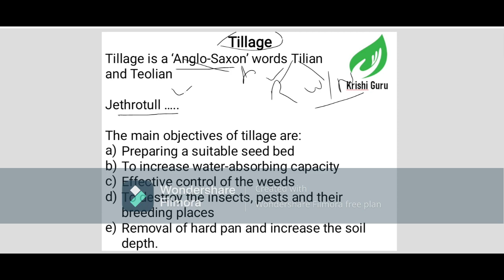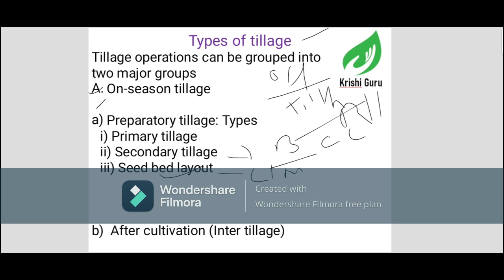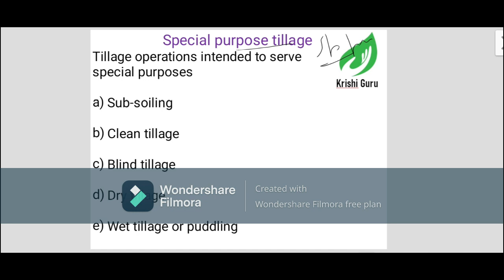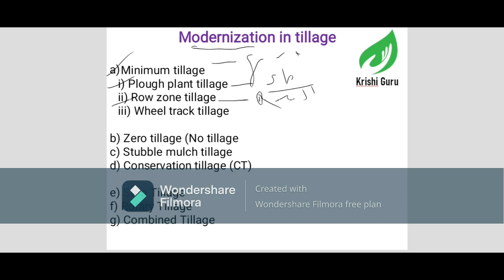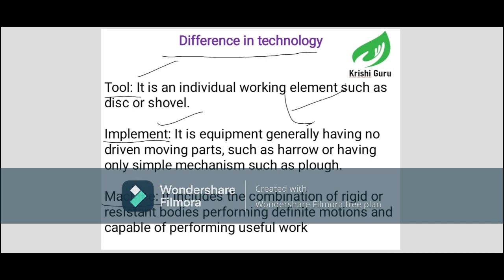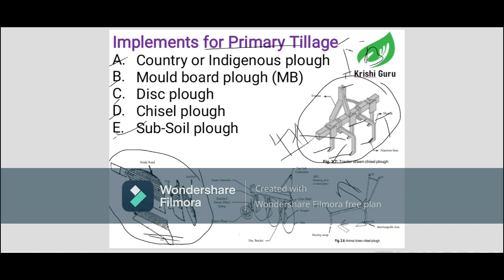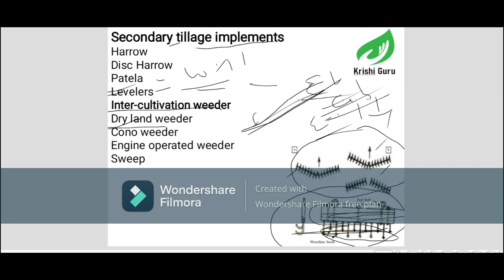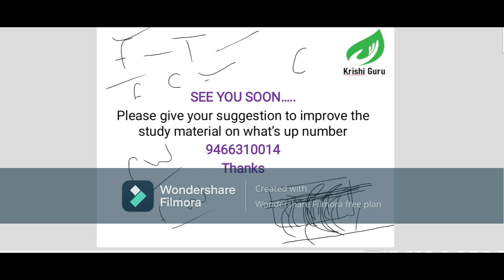July 12, 2022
ADO preparations (Topic: Tillage with all possible answers)